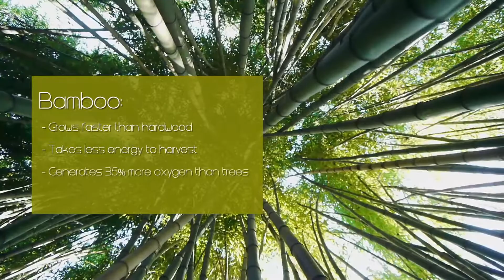Bamboo Access Mats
Bamboo Mats by Turtleback Mats Inc.